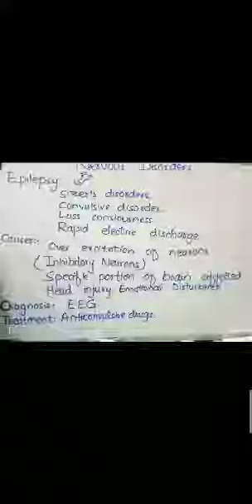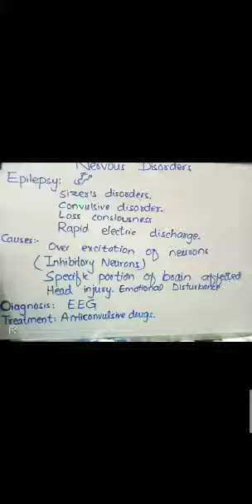2nd disorder of nervous system.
epilepsy.disorder of Nervous system
causes of epilepsy,
symptoms of elilepsy